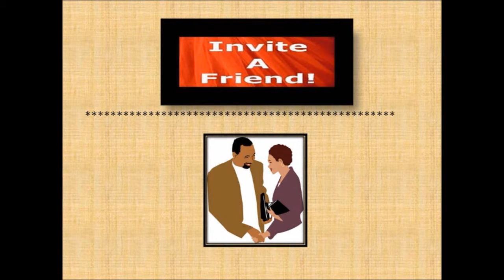Corinthian Baptist Church Presents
Concert Annoucement